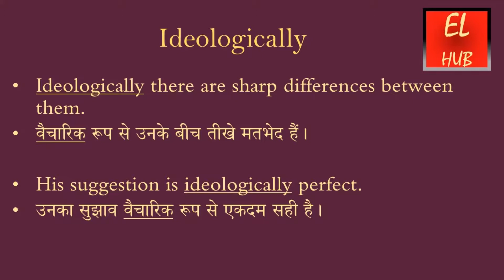Ideologically meaning in Hindi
Ideologically  का हिंदी में मतलब.Ideologically  Meaning in Hindi with examples